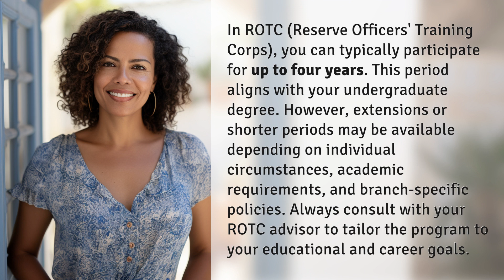How long can you stay in ROTC?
Unlocking Your Potential: Maximizing Your Time in ROTC 👉 Maximizing Your Time in ROTC 👉 Discover how to make the most of your ROTC experience by learning about the duration of participation, extensions, and customization options. Tailor your journey towards achieving your educational and career goals in this concise guide.

Laura S. Harris (2024, February 1.) How long can you stay in ROTC?
    🌐 AskAbout.video